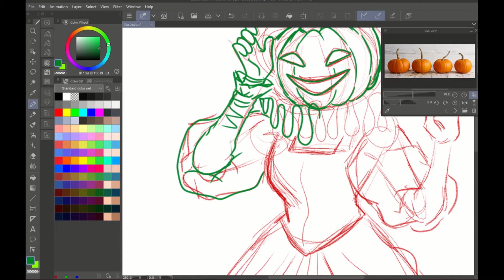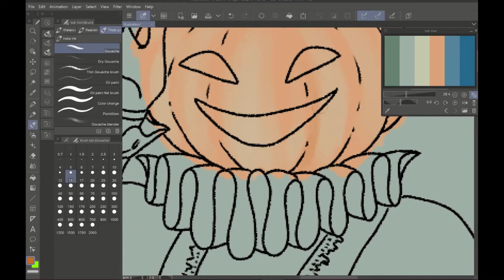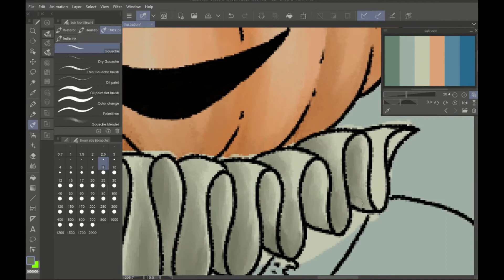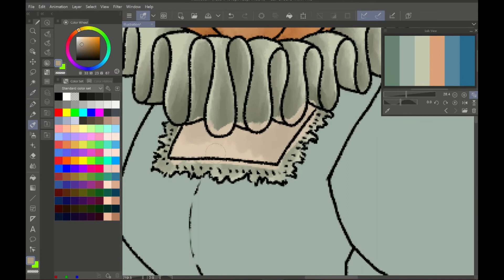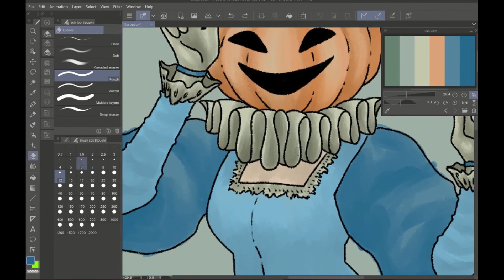Halloween 2020 Speedpaint!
Hi!

Happy Halloween! Enjoy this speedpaint of a Pumpkin Headed Girl!